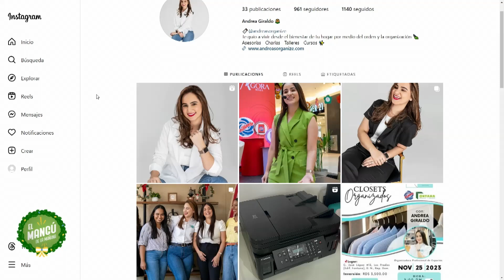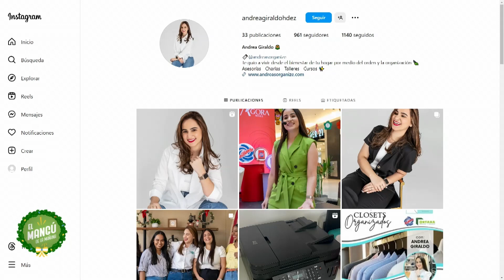El Mangú de la Mañana | Tips para empacar una maleta de forma eficiente | Andrea’s Organize